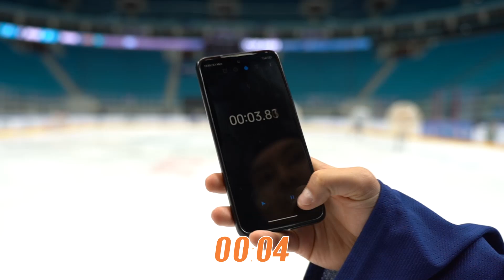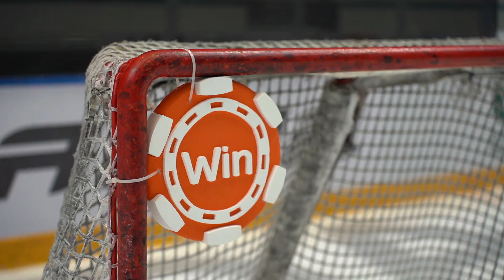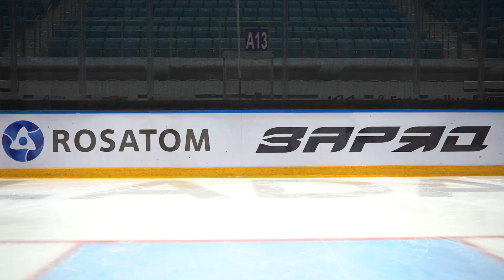Winline Skills в Астане! | Михайлис, Бракко, Савицкий, Шестаков, Борисевич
«Барыс» принял вызов парней из «Сибири» – самое время насладится скоростями, точными выстрелами и красивой техникой Михайлиса, Савицкого, Бракко, Борисевича и Шестакова.

Передаем эстафету «Автомобилисту» – парни, не подкачайте!

P.S. Выпуск был записан в конце прошлого сезона